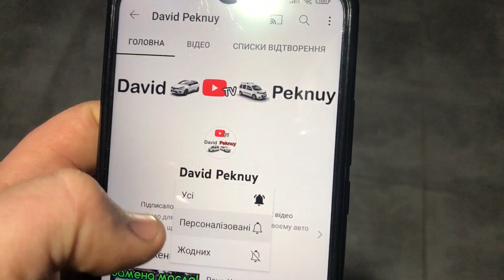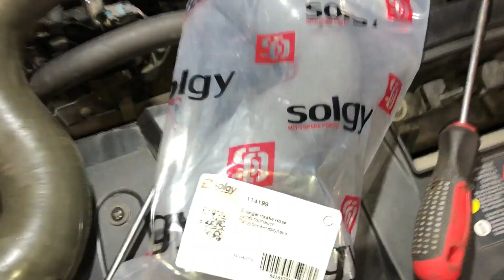Рено Меган 3 ПОТІЄ ПАТРУБОК ІНТЕРКУЛЕРА 1.5 dci. Megane 3 intercooler pipe change 1.5 dci. Scenic 3.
Renault Megane 3 intercooler pipe change.
Renault Scenic 3 intercooler pipe change.
Renault Fluence intercooler pipe change.
Renault Kangoo 2 intercooler pipe change.
Renault Kangoo 3 intercooler pipe change.